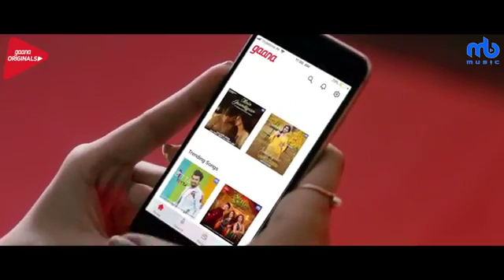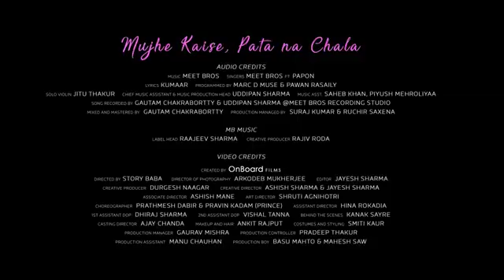Suman shah 9816041221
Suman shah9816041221